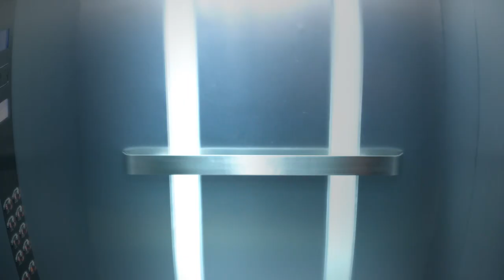Manel Amara - Tala3 Habet Episode 14